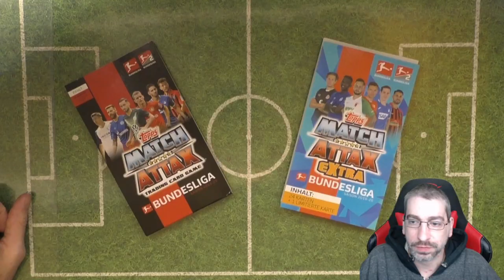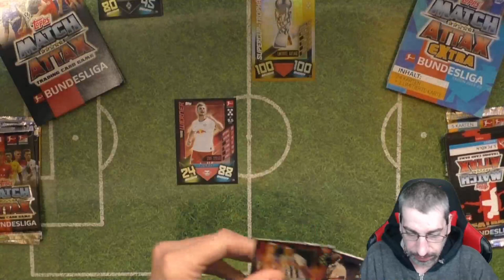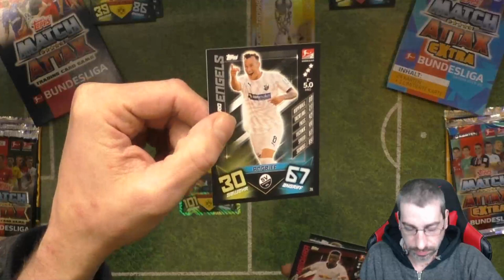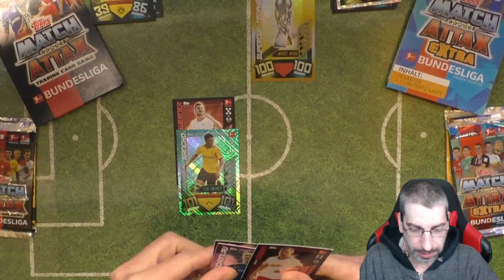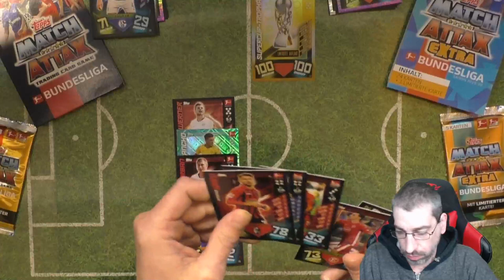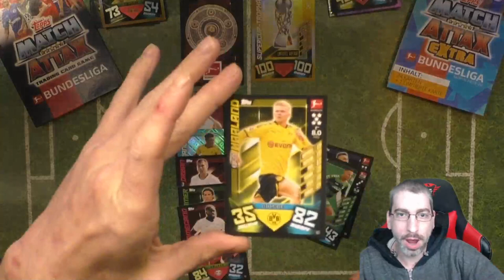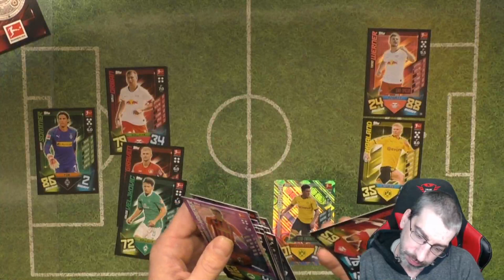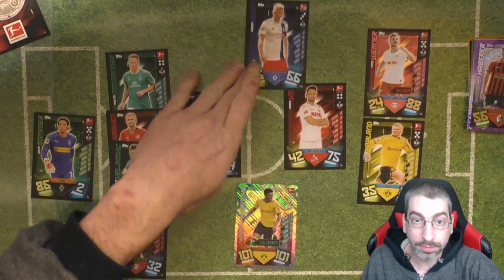Blister Battle - Match Attax vs. Match Attax Extra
Heute gibt es mal ein Battle Video, und zwar treten an die Match Attax gegen die Match Attax Extra Serie!!

 Andreas Stürmer
 Postfach 12 21 31
 55743 Idar-Oberstein